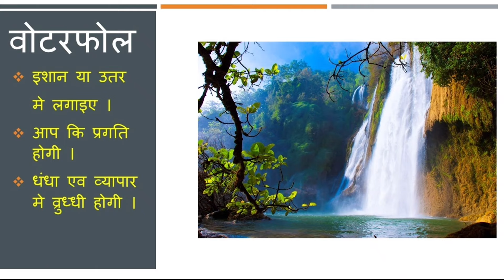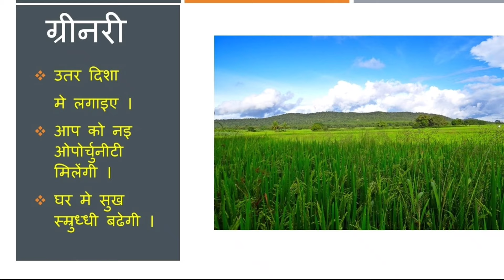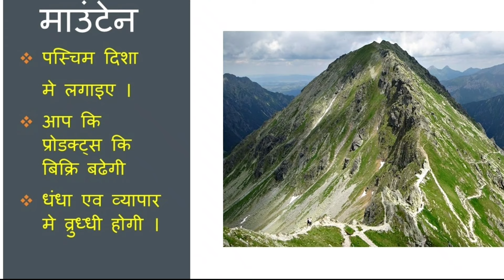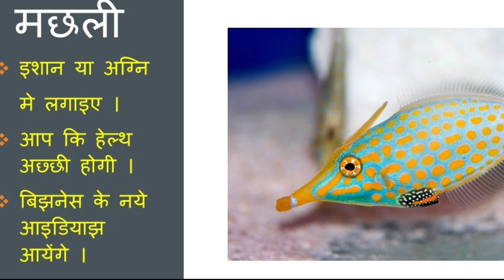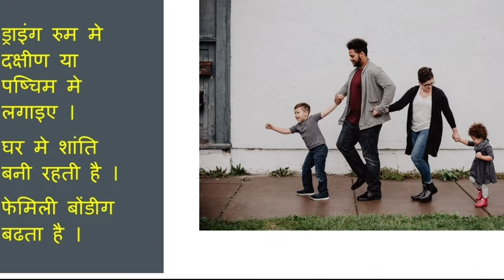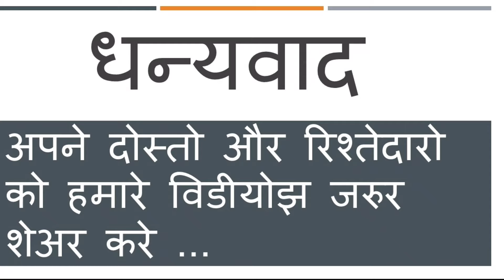Vastu painting for home l 10 shubh painting for home l painting in vastu shastra l for home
according to vastu top 10 painting for home.
In this video we show you best 10 painting for home.
famous 10 painting for home.
world best 10 painting as per vastu.
top 10 painting.
top 10 photo for home as per vastu.

in this video we talk about :
7 horses painting,
waterfall painting,
mountain painting,
building painting,
swan painting,
love bird painting,
river painting,
10 subh painting
10 famous painting as per vastu.

for buying this painting from amazon link is below :
SG PHOTOIC Beautiful Gold Fish Framed Synthetic Wall Art Paintings
Vaastu Paintings For Home – 7 Running Horses (Large) – Original Artist Work ( Copyright Protected), 20” x 48” Peel and Stick Poster on Non Tearable, Washable Vinyl By Walls and Murals (Copyright Protected)
SAF 7 Running Horses in Water UV Teatured Digital Reprint Framed Painting (11 inch X 14 inch) SANFK52
Poster N Frames Set of 3 with Print of Vastu Waterfall Landscape Scenery with Wooden Synthetic Frame # 3 Piece Framed Painting (22x14inch,Multicolour,Synthetic) (Split Set)
5 Ace HD Print Lovely Scenery Tree Mountain Water 44 Motivational Poster for Life Home Decor (Paper; Multicolour)
Poster N Frames UV Textured Decorative Art Print of vastu swan with Wooden Synthetic Frame Painting Size 14 x 20 inch
SAF Special Effect Textured Sunrise UV Print Painting (SANFO280, 20 cm x 3 cm x 30 cm) SANFO280